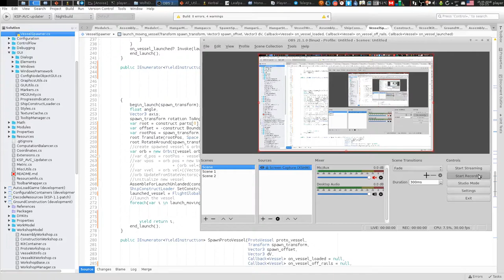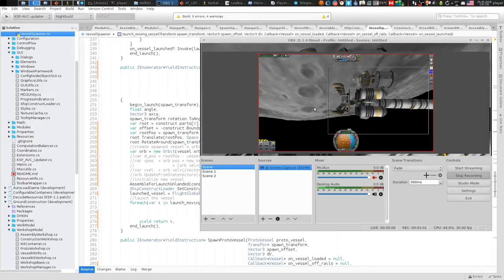TEST: Spawning ShipConstructs in orbit around the Mun